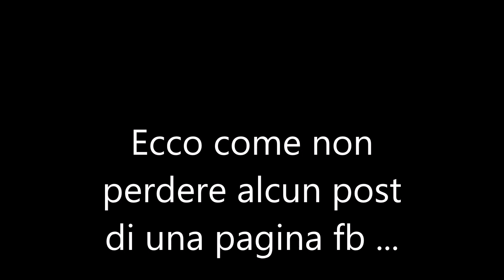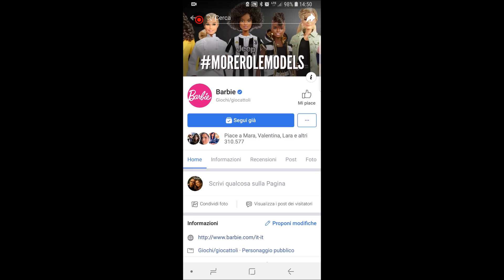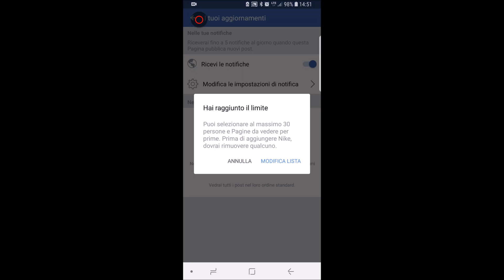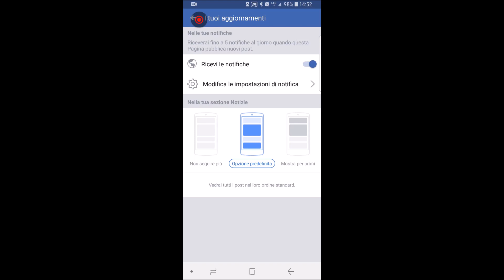Come non perdersi alcun post di una pagina Facebook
Istruzioni sulle impostazioni "segui" di Facebook, per non perdere alcun post delle nostre pagine preferite